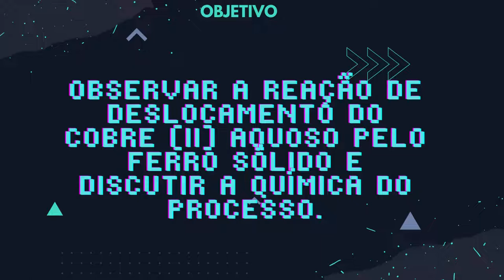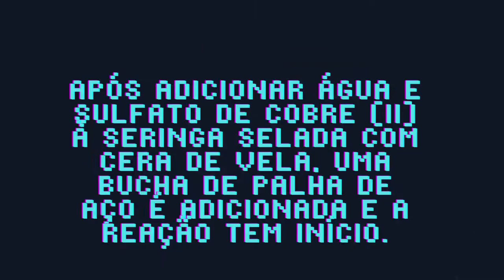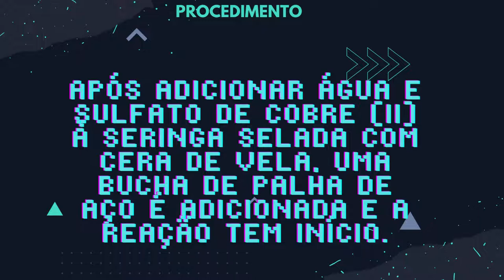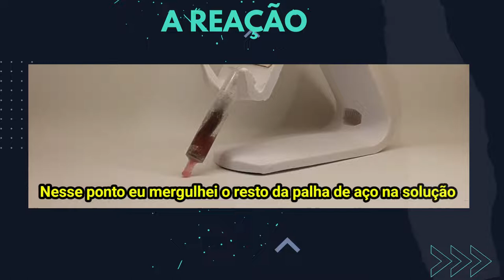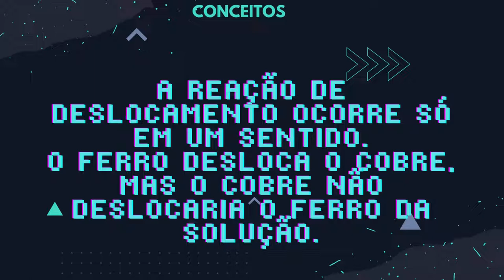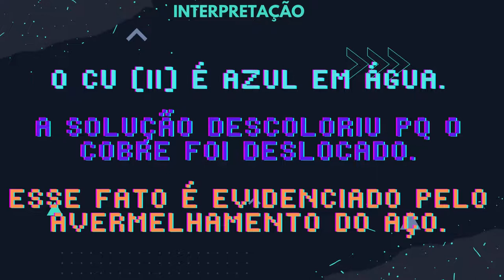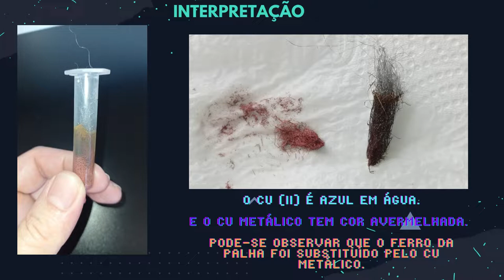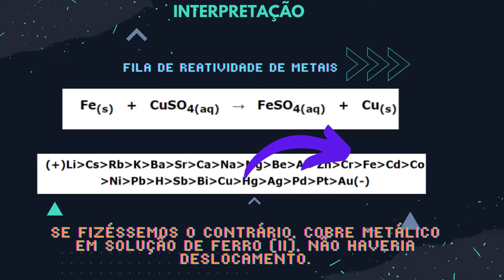Reações de deslocamento sob a ótica do V epistemológico de Gowin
A reação de deslocamento do Cobre (I) elo Ferro gravado na forma de um experimento de timelapse com o app framelapse.